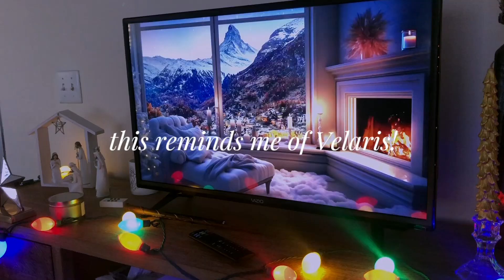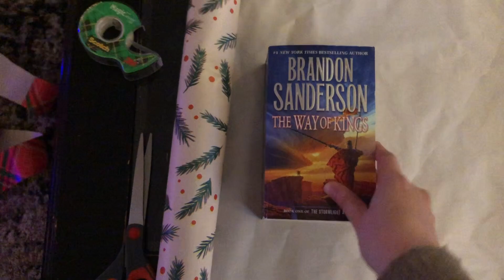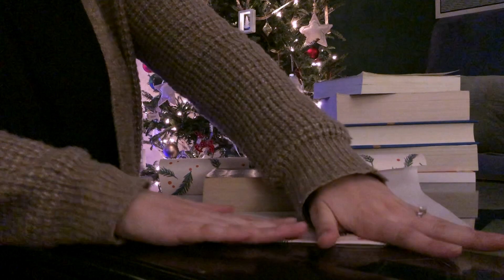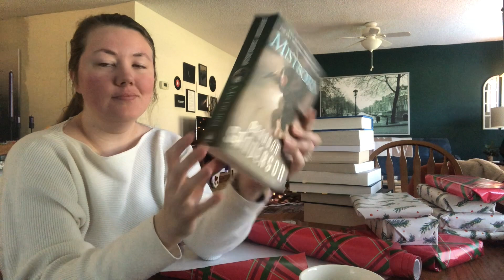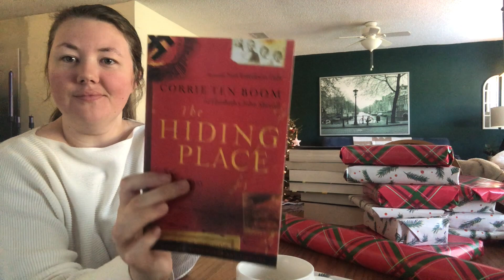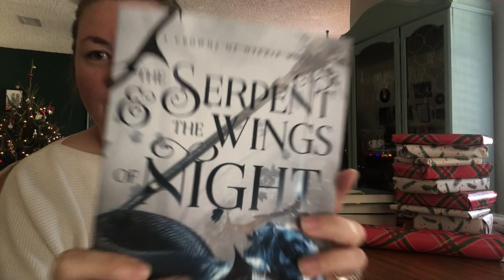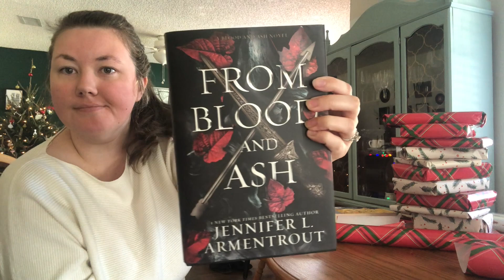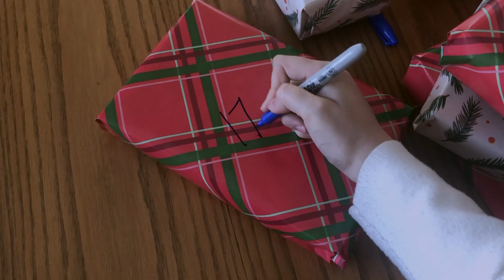Books I want to Read in 2024 // making a mystery book calendar for my 2024 TBR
In this video, I make a mystery book calendar by wrapping up the books I want to read in 2024 so every month I have a surprise book to read! Lots of chatting about books and authors I love.
Let me know what books you are excited to read in 2024 in the comments!

Join me on TikTok & Instagram: @authorsarahwawrzyniak

I own a bookish shop with hand-made book & writing related products.

Love watching my videos and want to show some love? :) ✨📚🧚🏻‍♀️
Be a book fairy  & send me your favorite book, or one on my wish list so that I can keep sharing more book content! :)